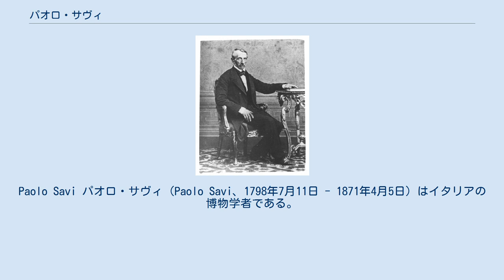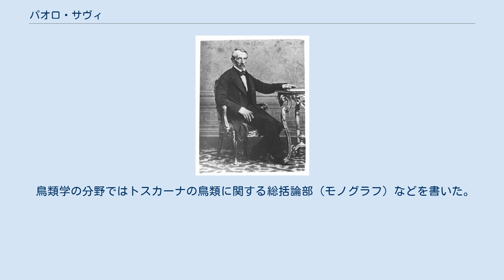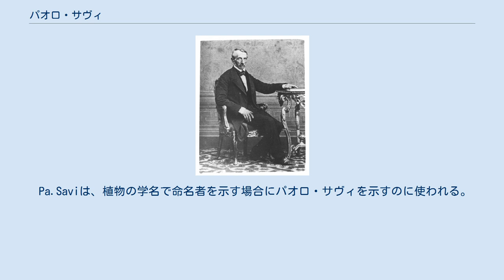パオロ・サヴィ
Paolo Savi パオロ・サヴィ（Paolo Savi、1798年7月11日 - 1871年4月5日）はイタリアの博物学者である。
イタリアにおける近代地質学のパイオニアで、鳥類学者、動物学者としても働いた。
 ピサに生まれた。
父親はピサ大学の植物学の教授のガエターノ・サヴィである。
弟に植物学者となったピエトロ・サヴィがいる。
はじめ植物学を学び、1817年にピサ大学の講師助手となった。
1823年に博物学の教授となった。
1826年にトスカーナ大公国によってトスカーナの最初の地質調査を委託され、パリに地質学と動物学を学んで1827年までに知識を習得した。
地質学の分野ではアペニン山脈のモンテ・ピサニノの地質図をつくり、カララ市でとれる大理石の起源や、モンテバンボリから採取された化石の研究、エルバの鉄鉱石、トスカーナやピサ周辺の地質と層序の研究などを発表した。
ピサの自然史博物館の館長に1823年に就任し、そのコレクションを拡充した。
1840年には比較解剖学と動物学の教授に任じられた。
1839年にピサで開かれた科学会議を準備し、1843年から1844年のピサ大学紀要（Annali delle Università toscane）を出版した。
 鳥類学の分野ではトスカーナの鳥類に関する総括論部（モノグラフ）などを書いた。
 トスカーナ大公国のサンジュゼッペ勲章（Ordine di San Giuseppe）を受勲し、1831年にロンドン動物学会の会員となった。
1862年にイタリア国王、ヴィットーリオ・エマヌエーレ2世によって上院議員に任命された。
 Pa.Saviは、植物の学名で命名者を示す場合にパオロ・サヴィを示すのに使われる。